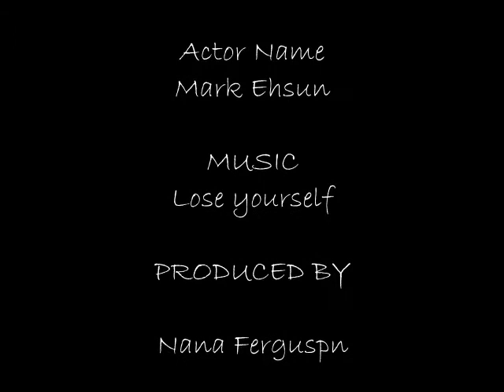The Best Ghanaian Footballer to come